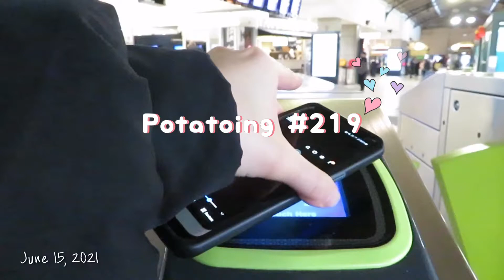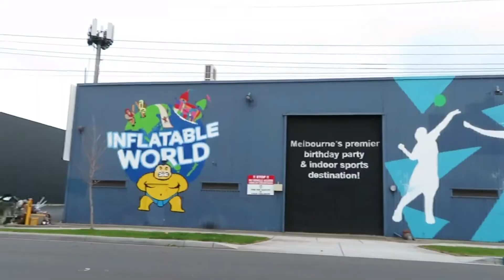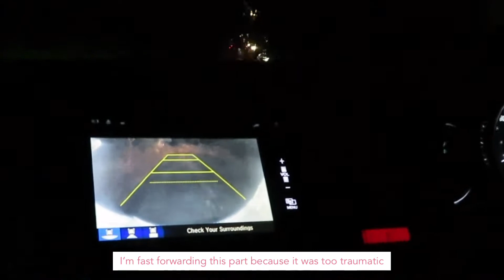New Sister | Daily Vlog 219 🥔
✨welcome home my precious wrinkly scrotum✨

you will be so so loved

🎵:  Definitely - VLLO
🎵:  A smiling doll - VLLO
🎵:  A peaceful meadow- VLLO